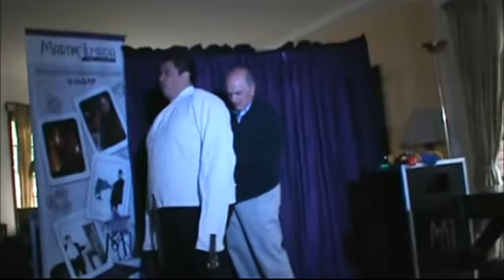Show de Magia por Martín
En el marco del cumpleaños de Sebastián el 20-5-18 el Mago Martín  ofreció un show de magia a los concurrentes.